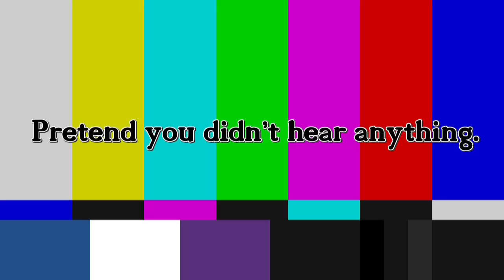Thoughts on the July 14th Smash Trailer and other Smash related news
Quite a number of announcements wouldn't you say?